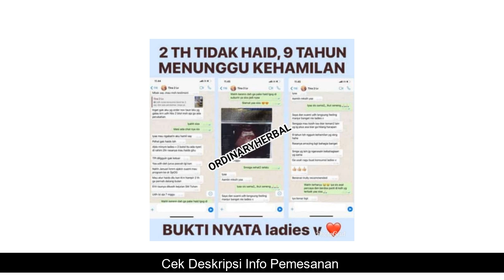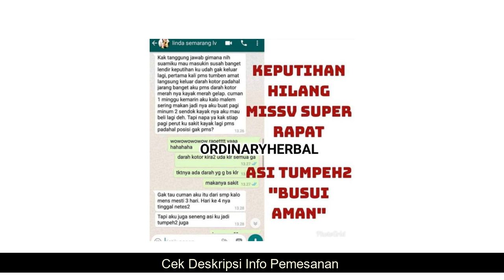review obat - LadiesV murah original keputihan mengencangkan payudara becek gatal program hamil mad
LadiesV murah original keputihan mengencangkan payudara becek gatal program hamil madu herbal bpom yang kami jual dijamin & terjamin keasliannya
*untuk penjelasan, pertanyaan dan Pemesanan LadiesV murah original keputihan mengencangkan payudara becek gatal program hamil madu herbal bpom, hubungi kami di:

Kode Unik Produk : YM-1682
READY STOCK
1 KG = 4 LADIESV
Batas order jam 6 sore
Pengiriman senin -sabtu
Minggu & tanggal merah OFF
Bahannya herbal 100 alami ,tanpa efek samping dan TIDAK PERNAH GAGAL .
Keputihan? Gatal-gatal? Bau tidak Sedap?
Don't Worry girls, ad ladiesV
KHASIAT LadiesV : ☑
Menghilangkan keputihan
Menghilangkan gatal-gatal
Menstabilkan PH asam & Mengurangi cairan berlebih (menjaga kelembaban)
Memperkuat daya cengkram (kemutan/empot ayam)
Menghilangkan bau tidak sedap
Membersihkan bakteri selepas haid / bersalin
Mencegah kanker serviks & kanker payudara
Mengencangkan payudara
Memberikan kesehatan, kecantikan & kebahagiaan bagi suami istri
fakta [PAKET 10 HARI] Optrimax Plum Delite - Optimax Buah Kering Diet Detox Kurus Langsing Herbal: